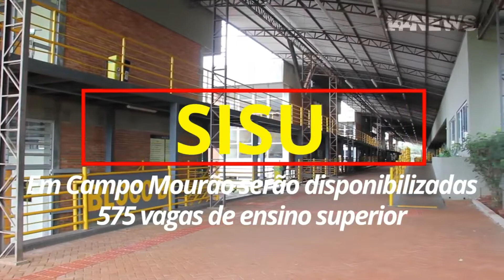UTFPR-CM oferece quase 300 vagas pelo Sisu